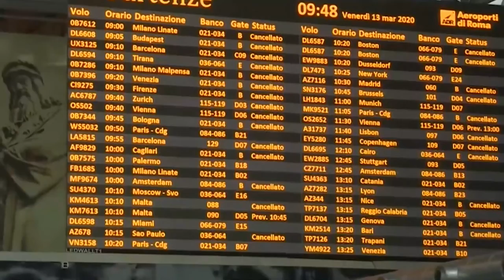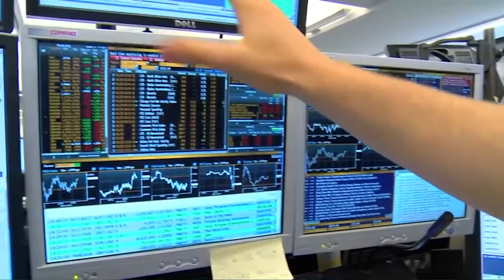El Ibex cierra con ganancias y se desmarca del miedo a la inflación en Estados Unidos